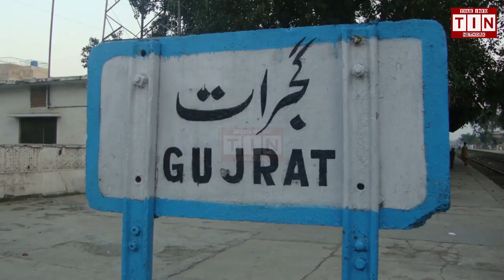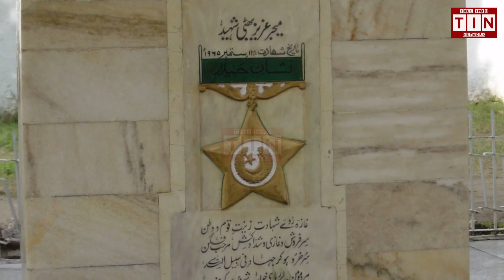Major Raja Aziz Bhatti Shaheed | Nishan i Haider | Full Documentary in Urdu Hindi | TIN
He was born in 1928 in Hong Kong. He was commissioned into the Punjab Regiment, in 1950. He got pakistan  national award Nishan e haider in 19 65.